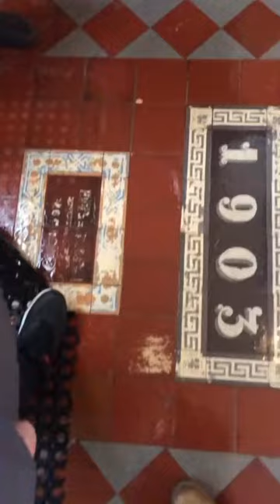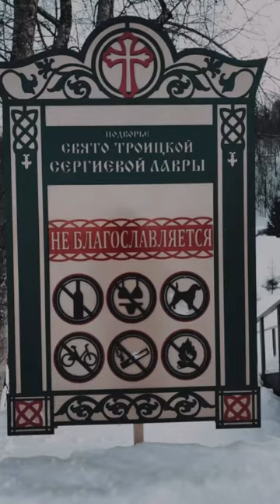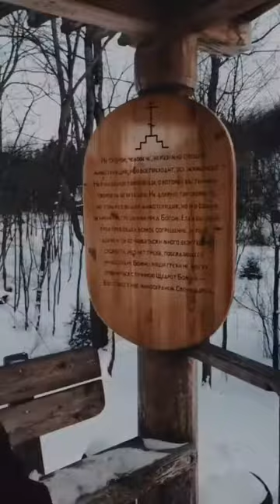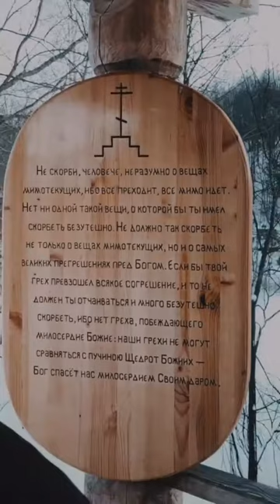Travel blog PLC Сергиев Посад